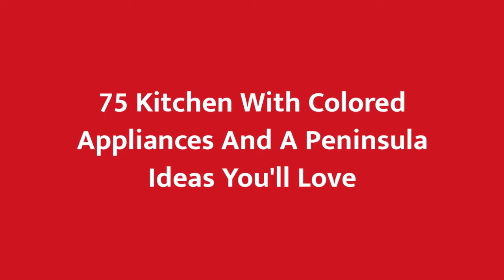75 Kitchen With Colored Appliances And A Peninsula Design Ideas You'll Love 🟡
0:00:00 - Intro
0:00:12 - Kitchen With Colored Appliances And A Peninsula Design Ideas You'll Love: Inspirations 1 to 25
0:03:03 - Kitchen With Colored Appliances And A Peninsula Design Ideas You'll Love: Inspirations 26 to 50
0:06:07 - Kitchen With Colored Appliances And A Peninsula Design Ideas You'll Love: Inspirations 51 to 75